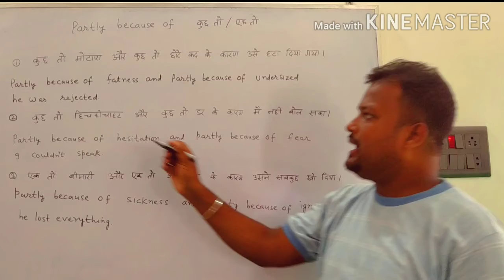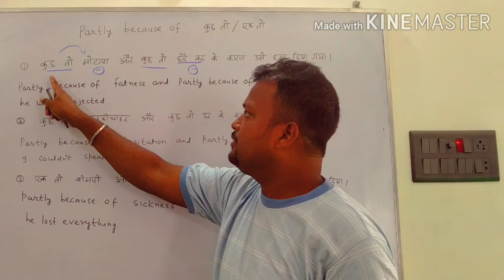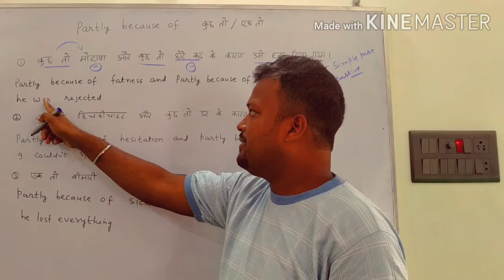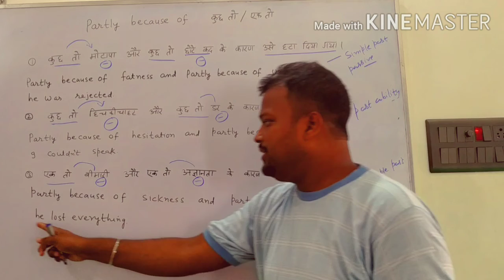Partly because of